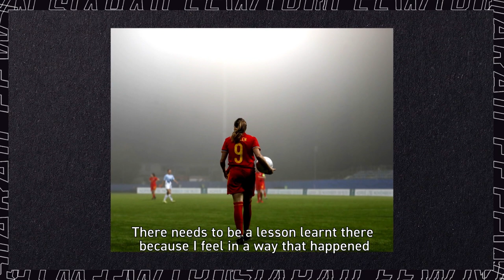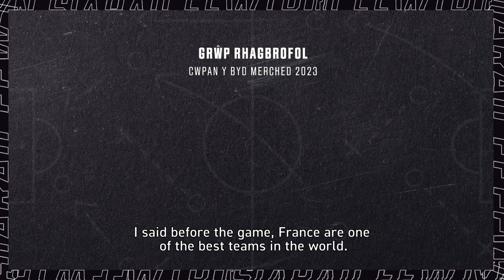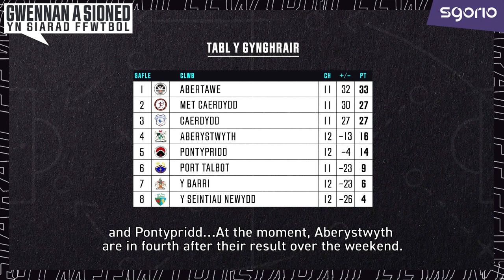Gwennan a Sioned yn Siarad Ffwtbol: Pennod 7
Yw Gwennan a Sioned yn siomedig â’r canlyniad neu'n falch o'r perfformiad? Edrych yn ôl ar wythnos brysur o bêl-droed rhyngwladol 🏴󠁧󠁢󠁷󠁬󠁳󠁿

Are Gwennan and Sioned disappointed with the result or proud of the performance? Looking back at a busy week of international football!

Pennod/Episode 7 | Gwennan a Sioned yn